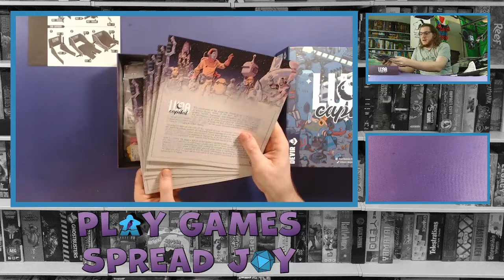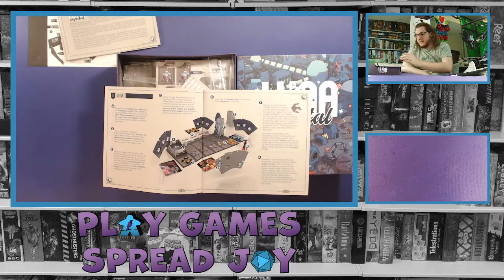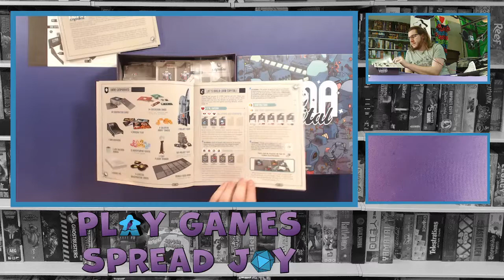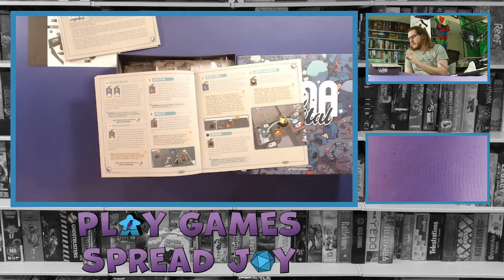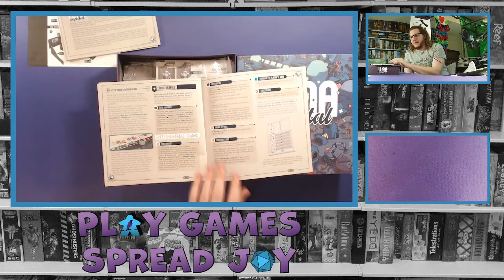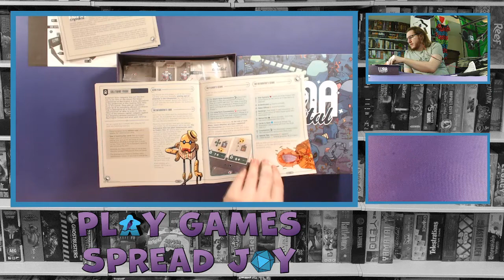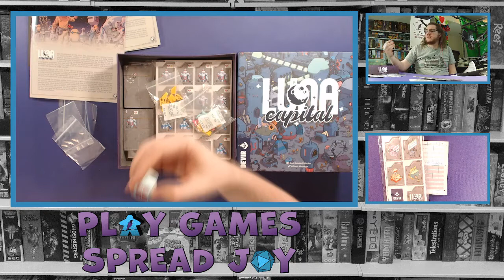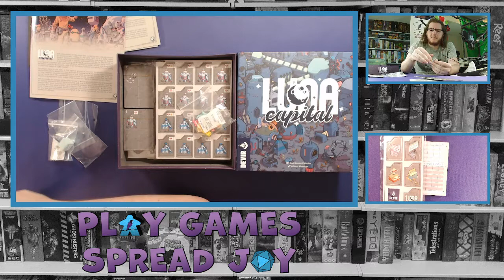Unboxing Luna Capital and Assembling Components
I picked up Luna capital at GenCon this year and couldn't wait to get it to the table. My first twitch stream after getting home involved unboxing the game, assembling the tile tower, card rack, and tile storage tray while discussing what i already knew about the game.